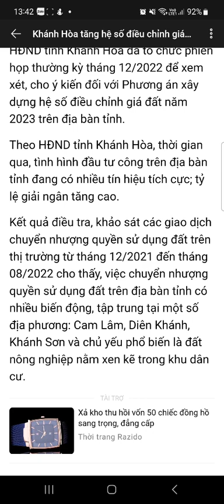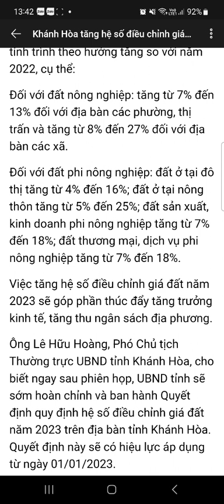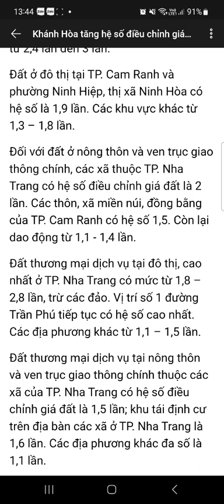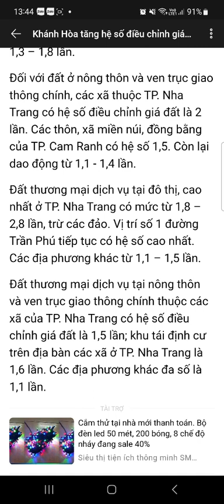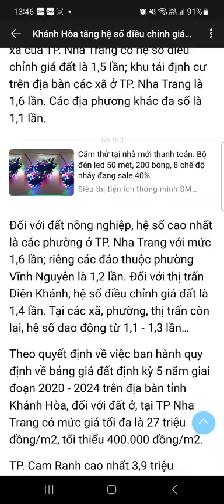Khánh Hòa tăng hệ số điều chỉnh giá đất năm 2023 | HOANGGIANGTV